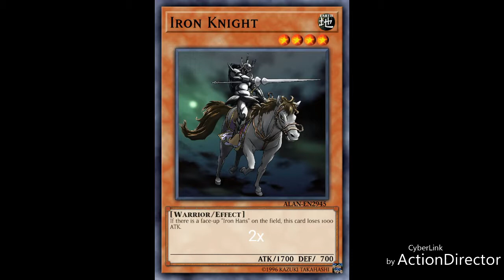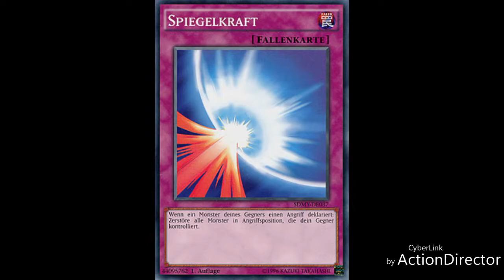Leon willson anime deck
Hier zeige ich euch das deck von leon wilson aus der 5 staffel von yugioh er spielt ein märchen deck und ist in der Championship series zusehen